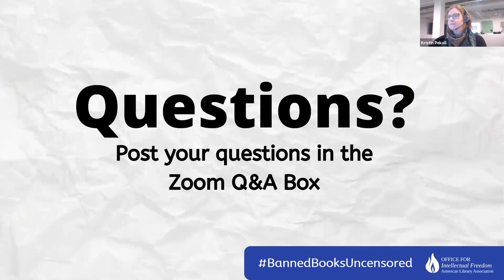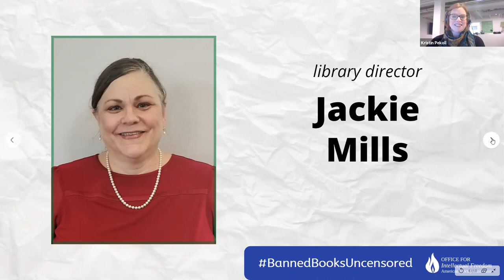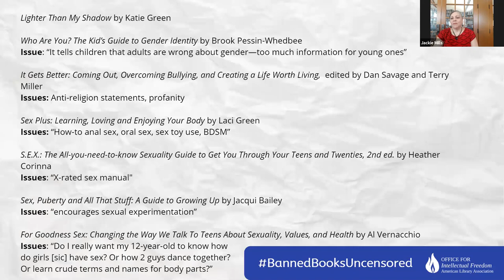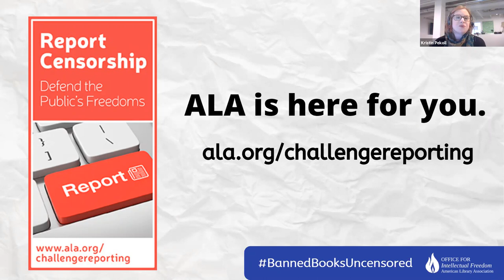Webinar: Banned Books Uncensored: Health, Sex & Growing Up!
The Office for Intellectual Freedom has identified a significant number of censorship attempts to books that address health, sex, gender identity, and adolescence.

During this webinar frequently challenged authors Cory Silverberg (Sex is a Funny Word) and Mariko Tamaki (This One Summer), and library directors Jackie Mills (Mt. Angel Public Library) and Buzzy Nielsen (Crook County Library) who have defended books on these topics explore why these topics are challenged and ways to defend these titles.

This webinar is part of the Banned Books Uncensored webinar series. The series takes a deep dive into the frequently cited reasons why books are challenged to prepare library workers for future censorship attempts.

Featured Speakers: Cory Silverberg, Mariko Tamaki, Jackie Mills, Buzzy Nielsen, and Kristin Pekoll